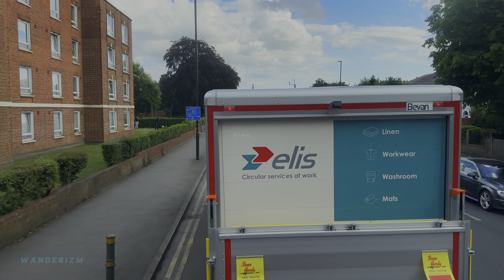London Bus Ride from Putney Bridge to North Cheam via Wimbledon | A Suburban London Route - Bus 93 🚌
[4K HDR] London Bus Ride from Putney Bridge to North Cheam via Wimbledon | A Suburban London Route - Bus 93 🚌

Welcome to our mesmerising London bus ride from Putney Bridge Station to North Cheam via Wimbledon! Join us on this immersive upper-deck POV journey as we traverse through the charming streets and vibrant neighbourhoods of Southwest London.

In this video, we showcase the authentic experience of riding a London bus, capturing the beautiful scenery and everyday life along the way. Sit back, relax, and enjoy the sights and sounds of this suburban London route.

Whether you're a local seeking a nostalgic trip down memory lane or a curious traveler yearning to explore London's lesser-known areas, this virtual journey will transport you straight into the heart of Southwest London. We'll pass through bustling high streets, tranquil residential areas, and scenic spots that embody the true essence of suburban life.

By watching this video, you'll gain a deeper appreciation for the diverse tapestry of communities that make up London's suburbs. It's the perfect way to virtually explore and discover the hidden gems of this lesser-explored part of the city. So, come along and embark on this incredible London bus adventure with us!

🗓 Date filmed: Wednesday - July 5, 2023
📍Filming location: Bus 93 - Putney Bridge Station to North Cheam, London 🇬🇧
🗺Route length: 8.7 miles (14 km)

🚦BUS STOPS:
00:00 🅱️ PUTNEY BRIDGE STATION
01:13 🅱️ PUTNEY BRIDGE
03:42 🅱️ ST MARY'S CHURCH/PUTNEY PIER
06:47 🅱️ PUTNEY EXCHANGE
09:18 🅱️ PUTNEY STATION
11:35 🅱️ LYTTON GROVE
13:55 🅱️ PUTNEY HILL/GREEN MAN
15:35 🅱️ TIBBET'S CORNER
16:43 🅱️ INNER PARK ROAD
17:32 🅱️ ALBEMARLE
18:34 🅱️ QUEENSMERE ROAD
19:52 🅱️ PARKSIDE HOSPITAL
21:21 🅱️ CALONNE ROAD
22:56 🅱️ PARKSIDE AVENUE
24:05 🅱️ WIMBLEDON WAR MEMORIAL
25:29 🅱️ MARRYAT ROAD
27:45 🅱️ HIGH STREET/WIMBLEDON VILLAGE
30:26 🅱️ WIMBLEDON HILL ROAD
36:21 🅱️ WIMBLEDON STATION
39:49 🅱️ WIMBLEDON THEATRE
40:53 🅱️ THE POLKA THEATRE
42:12 🅱️ MERTON ROAD
43:34 🅱️ MORDEN ROAD/SOUTH WIMBLEDON STATION
46:47 🅱️ MORDEN ROAD TRAM STOP
48:42 🅱️ DORSET ROAD
49:13 🅱️ KENLEY ROAD
50:42 🅱️ LONDON ROAD/MORDEN STATION
54:36 🅱️ MORDEN COURT
55:48 🅱️ MORDEN SOUTH STATION
56:36 🅱️ CHALGROVE AVENUE
57:16 🅱️ SOUTH THAMES COLLEGE
57:59 🅱️ LONDON ROAD/THE GEORGE
59:33 🅱️ RUTLAND DRIVE
1:00:33 🅱️ TUDOR DRIVE
1:02:13 🅱️ ASH ROAD
1:04:13 🅱️ STONECOT HILL/GARTH ROAD
1:05:47 🅱️ ST ANTHONY'S HOSPITAL
1:06:56 🅱️ LANGLEY AVENUE
1:08:00 🅱️ NORTH CHEAM SPORTS CLUB
1:08:52 🅱️ NORTH CHEAM/SAINSBURY'S
1:09:33 🅱️ NORTH CHEAM/QUEEN VICTORIA
1:11:49 🅱️ HAYES CRESCENT
1:12:17 🅱️ PRIORY ROAD